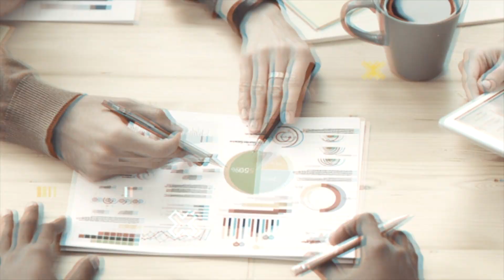Tesla Q2 Profit or a Loss ? TSLA, Tesla Stock,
Its a big week for Tesla could we see a inclusion into the snp500

Beginners guide to stocks, beginner stock, how to use freetrade app, freetrade app guide, my first stocks, starting investing, what dividend stock should I buy, what is the best growth stock, growth stocks, passive income, free trade app, starting with freetrade, how to buy a stock, how to sell a stock, best stock on freetrade,
Tesla Stock Price, financial education, Financial education 2, tsla,

Dividend investing uk, investing uk, dividend uk, freetrade uk,